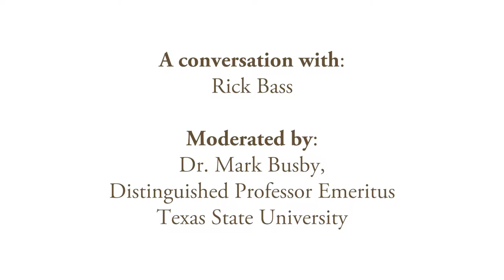Rick Bass Author and Activist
Authors Rick Bass and Mark Busby discuss Bass' upcoming novel about legendary Texas writer, John Graves.